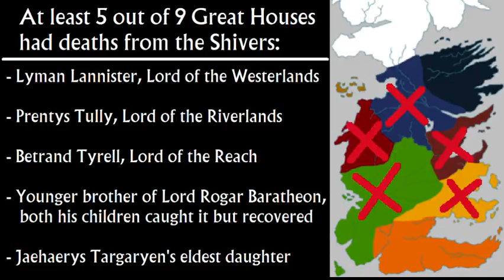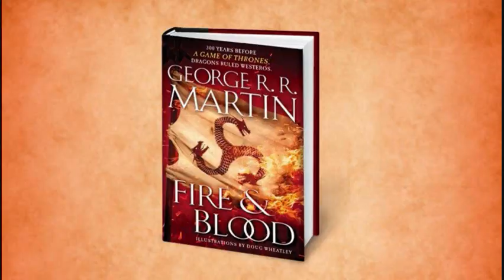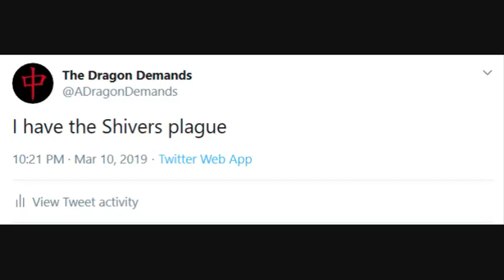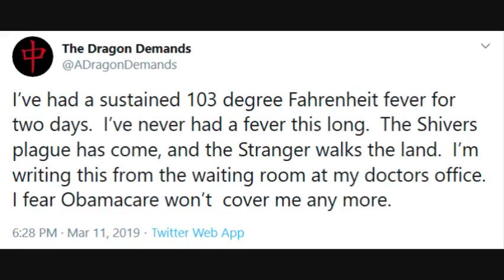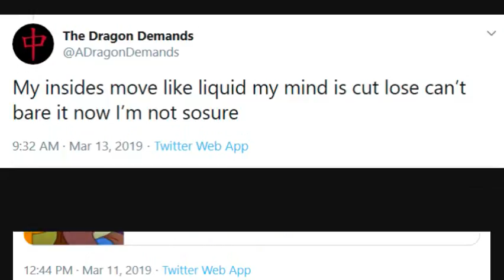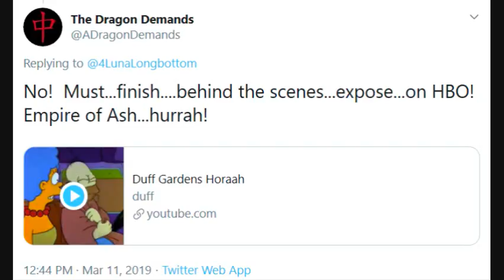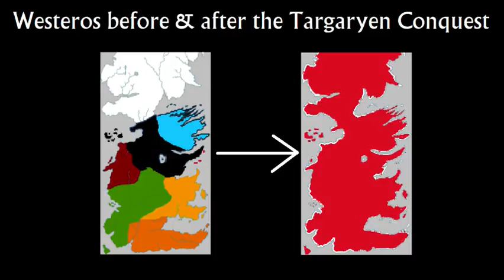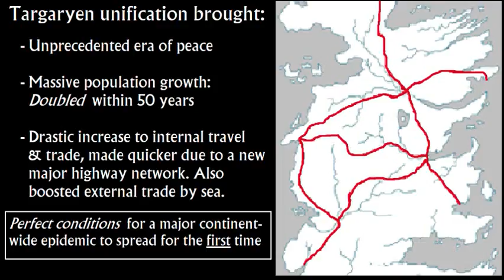Epidemics & Quarantine in Westeros: Part 1, the Shivers (House of the Dragon)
An overview & analysis of major epidemics in the history of Westeros, and the variable quarantine countermeasures employed against them. Link to Part 2